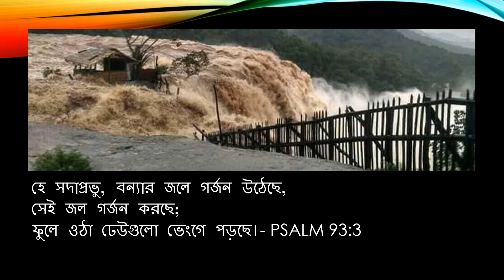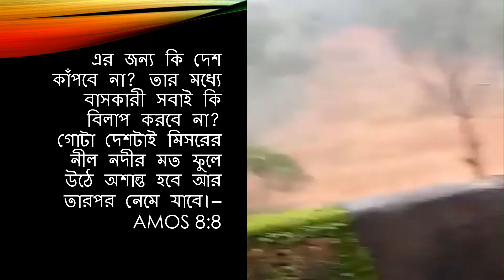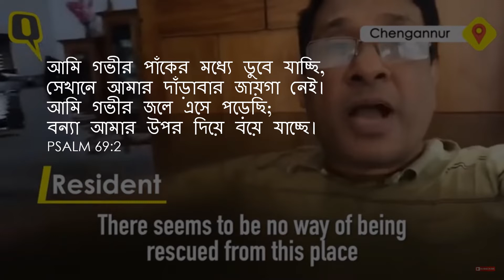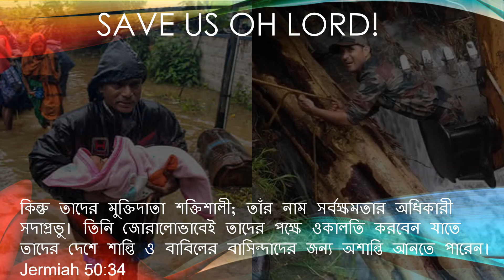PRAY FOR KERALA Bengali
Prayers for Kerala from West Bengal.

We Praise Jesus or Lord even in the storm